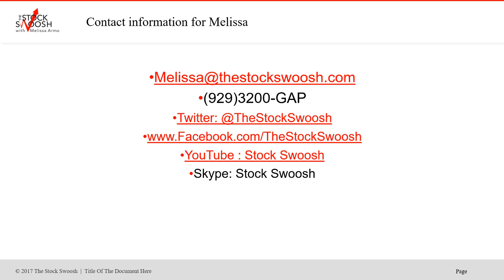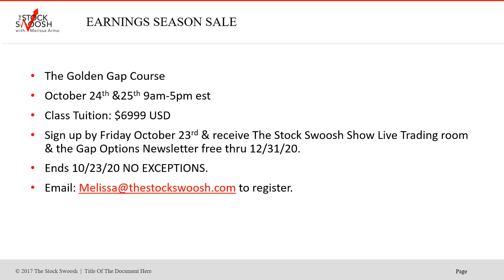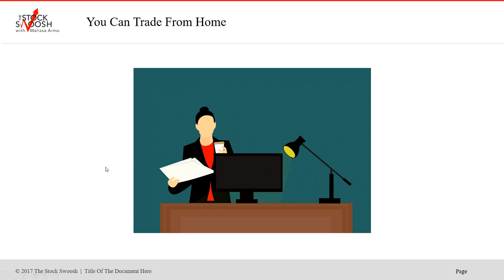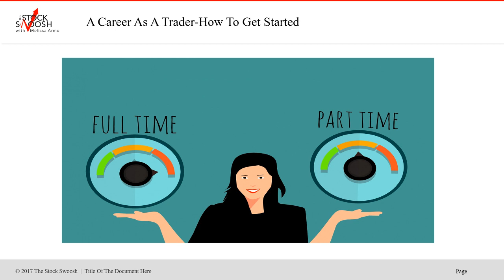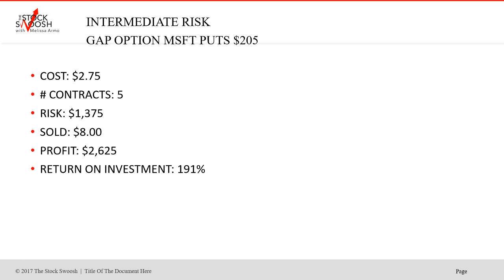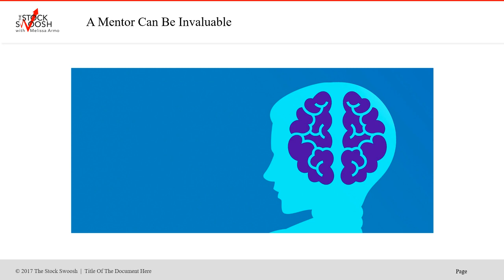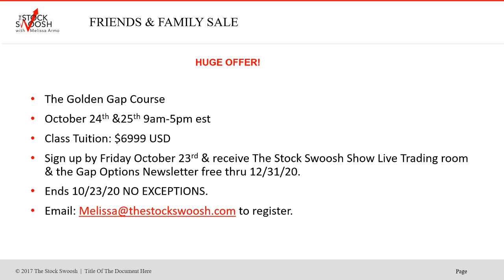Earning Season Class Special